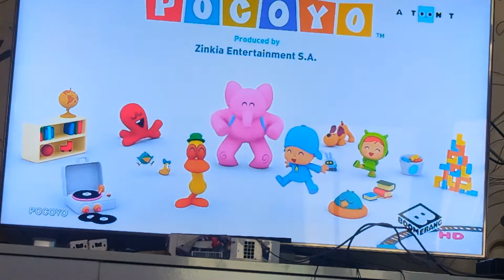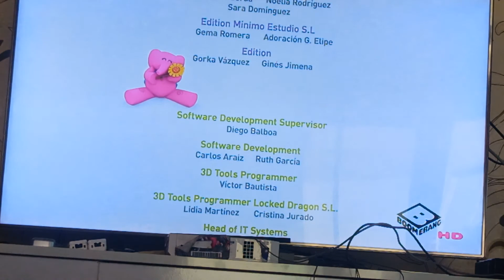Pocoyo uyku bekçisi tam bölüm